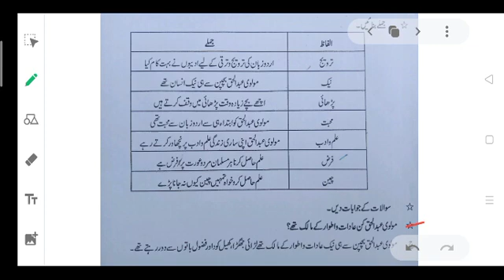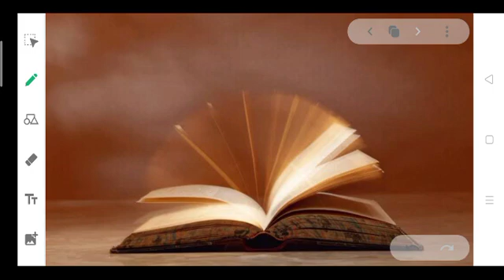5 URD 1008